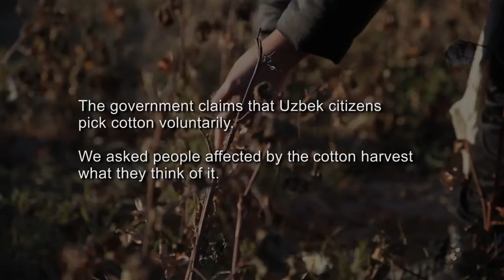Cotton Crimes: Uzbek people speak about forced labour in cotton industry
Every year, the government of Uzbekistan forces hundreds of thousands of people out of their regular jobs to spend weeks in the fields picking cotton. It claims that Uzbek citizens do it voluntarily.
We asked them what they think of it.